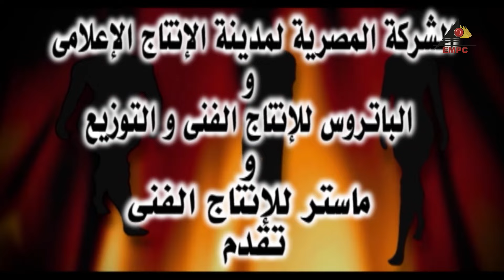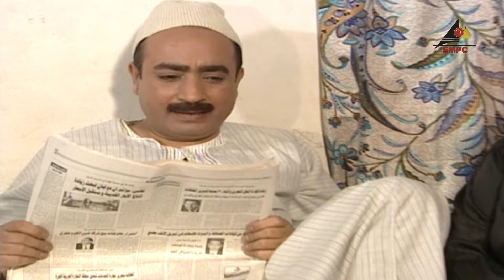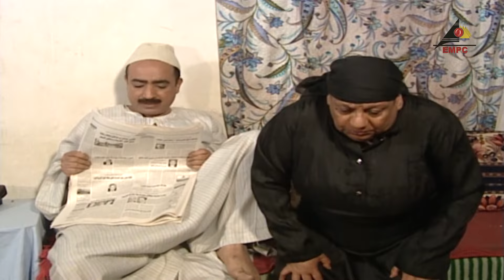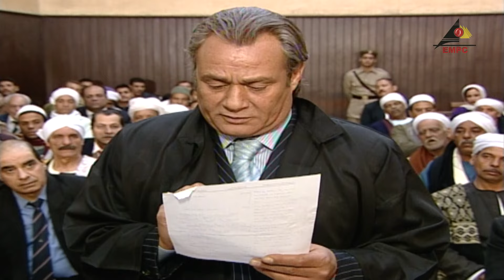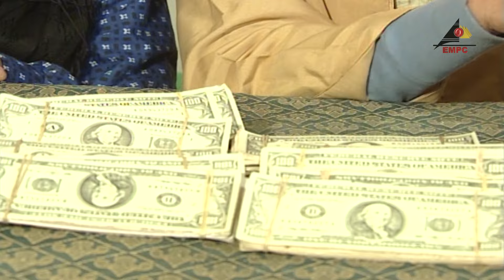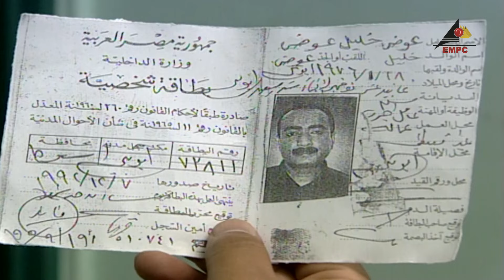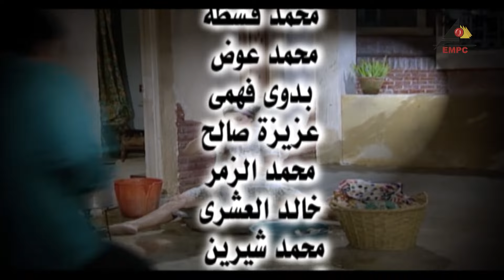EPS 03 مسلسل رجل و امرأتان l بطولة دلال عبد العزيز